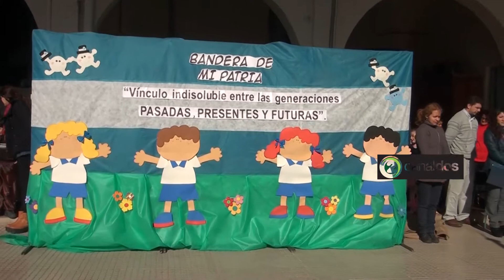ADORATRICES ACTO BANDERA PRIMARIA